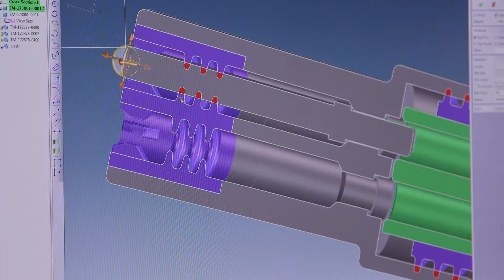Meet Our Molex Connected Mobility Solutions (CMS) Team in India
We support a wide range of industries like data communications, consumer electronics, industrial, automotive, medical, etc. Our presence is in 223 locations across 40 countries and we have a portfolio of 100,000 electronic products, along with a dedicated R&D facility driving technological innovation in Bangalore. We design, develop, test and deliver technology at our facility.

We are constantly striving to improve and grow both personally and professionally. We put our customer first, and demand only the best. Come join our journey!

What We Offer:
·   Collaborative culture that thrives on innovation and new ideas
·   Rewards and recognition for great achievements
·   Growth opportunities for career development
·   Flexible work arrangements to help balance life and work